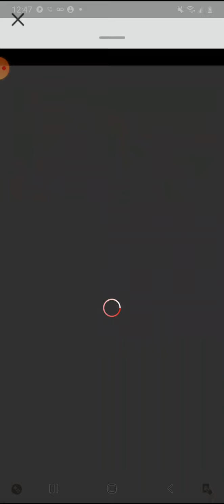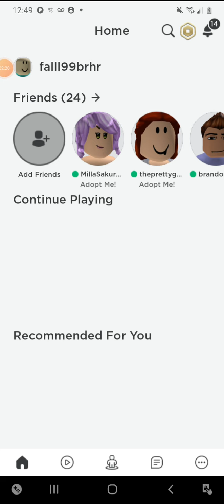November 24, 2020